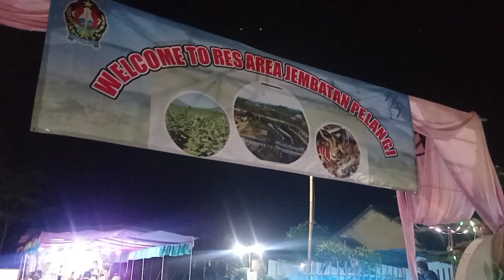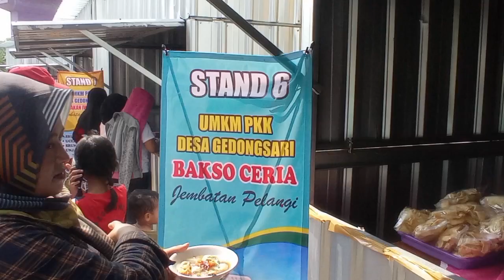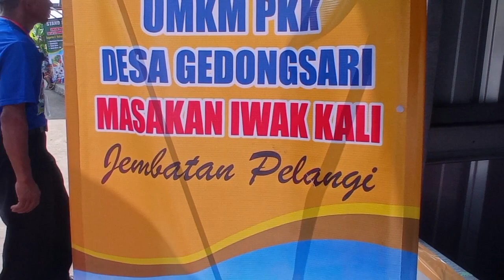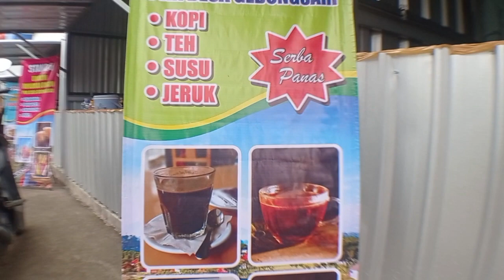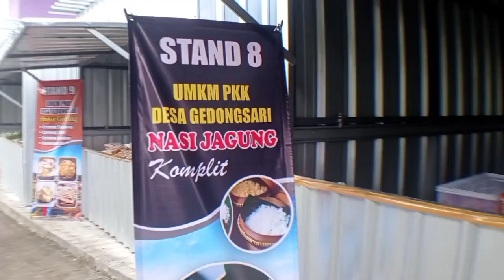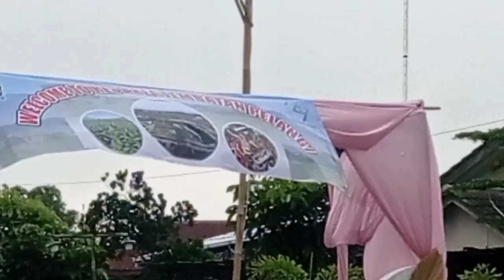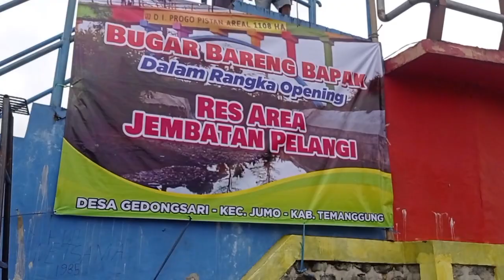Rest Area Gedongsari Jumo Temanggung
rest area baru di buka di gedongsari jumo Temanggung,rest area jembatan pelangi di kelola oleh Desa Wisata Gedongsari